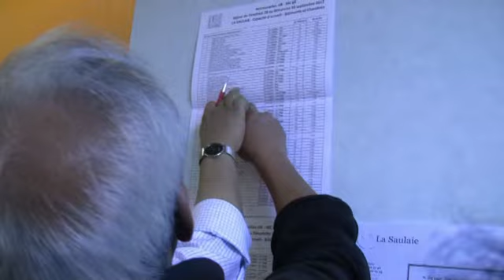JJR-MC68 La Saulaie making of 1